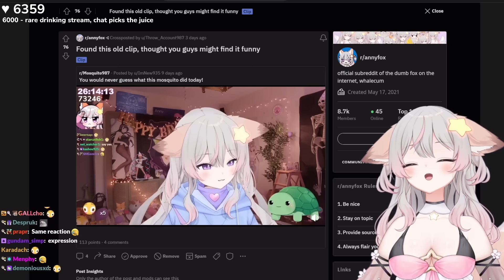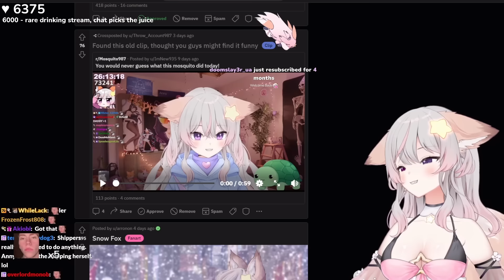Anny Forgot She Rizzed Up Vedal